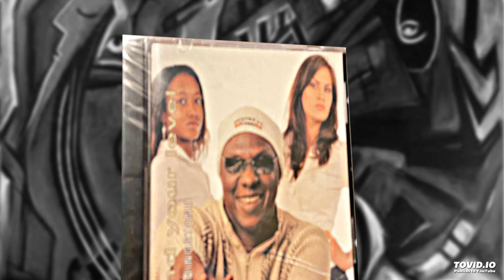HEART DESIRE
SONG ABOUT ONES DESIRE OF FINDING YOUR TRUE PARTNER  / OKUTE  STANDINGSTONE 1